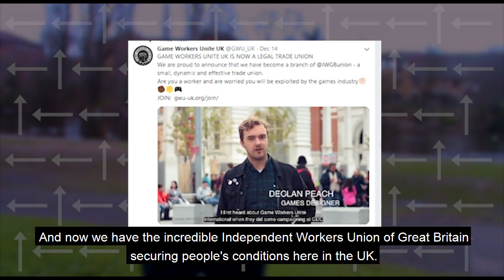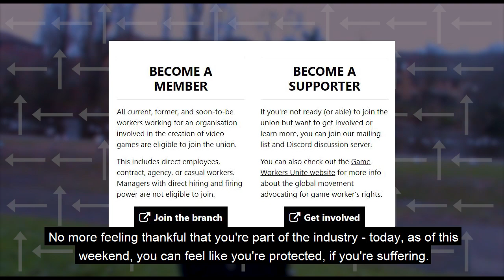Game Workers Unite branch of the Independent Workers Union of Great Britain is born!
''No more feeling thankful that you're part of the industry - as of this weekend, if you are suffering - you're protected'

S3E7 of 'Left Left Up